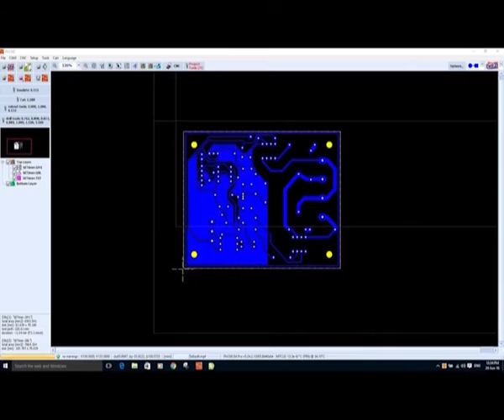PCB Prototyping Machines - proving your design